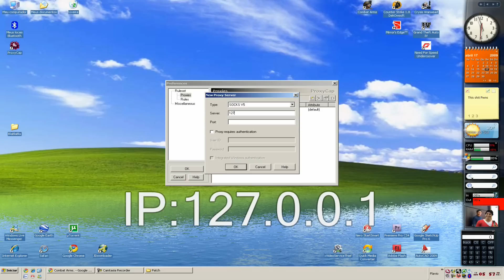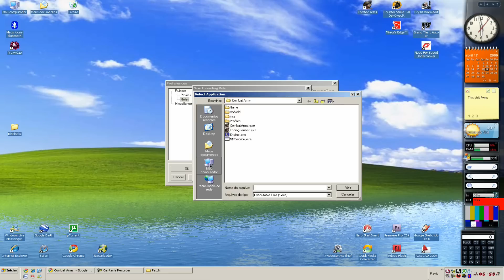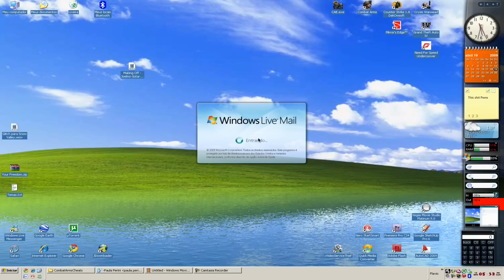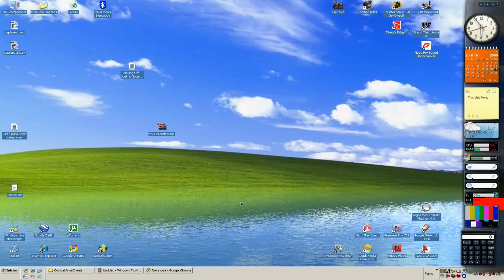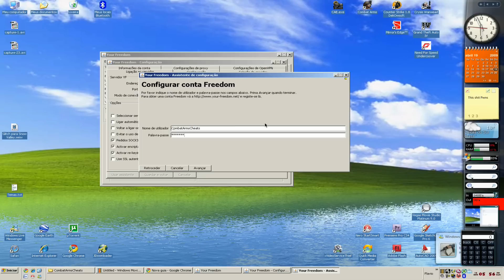Nao funciona - Como Jogar Combat Arms após 09/04 no Brasil - Camuflando IP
Tutorial de Como jogar CombatArms Americano após o bloqueio da América do Sul , do dia 09 de Abril de 2009, Usando o YourFreedom e o ProxyCap
Site para registro no Your Freedom:
Descompacte os arquivos e Leia o Arquivo "Leia-me", para facilitar a instalação, ou asista o vídeo de como instalar o ProxyCap corretamente: